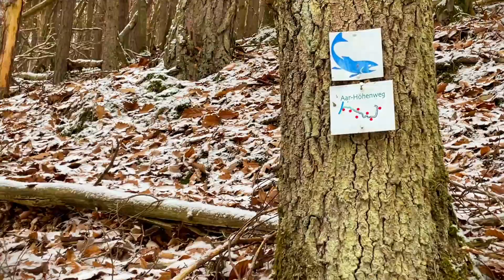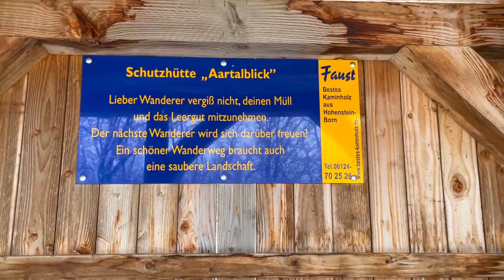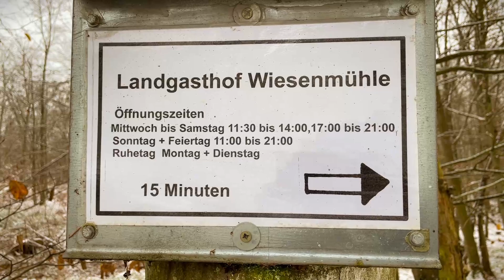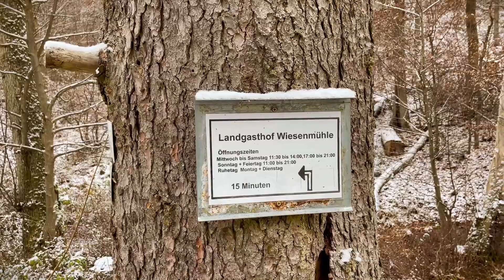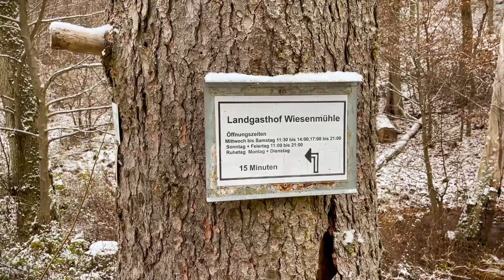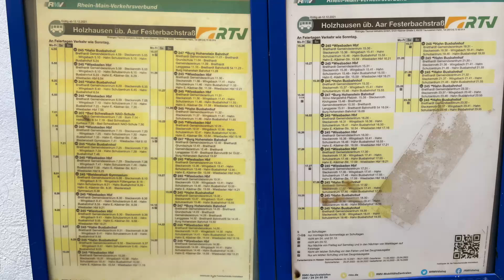Wanderung: 14km Winterwanderung im Taunus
Eine kurze Winterwanderung durch den leicht verschneiden Taunus. Start und Ziel war jeweils das Dörfchen Holzhausen ü. Aar, dass auch per ÖPNV via Bus erreichbar ist.

*Links:*
_GPS-Track meiner Tour bei Komoot_

_Landgasthof Wiesenmühle_
bitte vorher anrufen, ob wirklich geöffnet